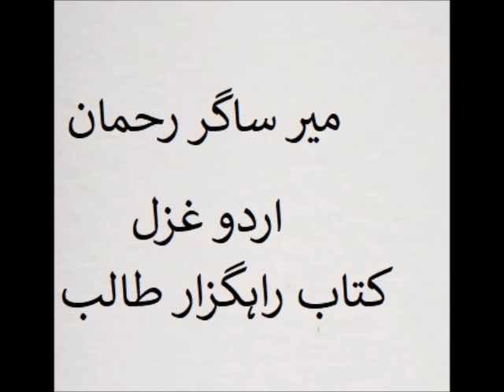Mir Sagar Rahman- Urdu Dapgaal - Regzar-eTalab- Raat Bijli K Chamke se - Baloch Izmkar